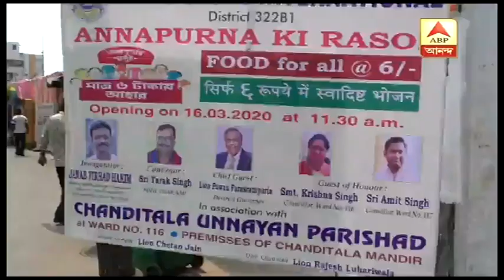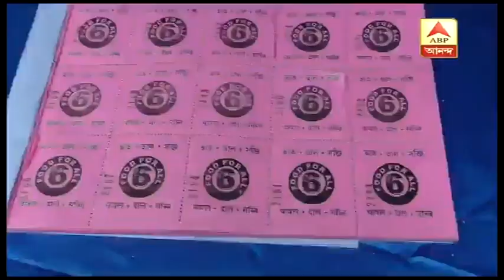মাত্র ৬ টাকায় ডাল, ভাত, সব্জি: কলকাতা পুরসভার উদ্যোগে 'অন্নপূর্ণা কী রসুই' প্রকল্প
মাত্র ৬ টাকায় মিলবে ডাল, ভাত, সব্জি: কলকাতা পুরসভার উদ্যোগে 'অন্নপূর্ণা কী রসুই' প্রকল্প